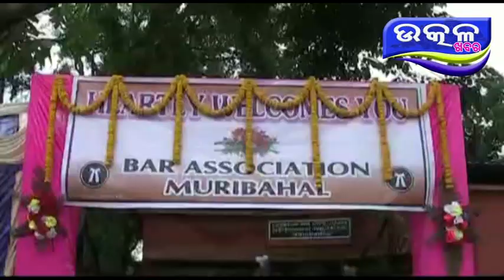court udghatana- Ajira Odisha Utkal Khabara